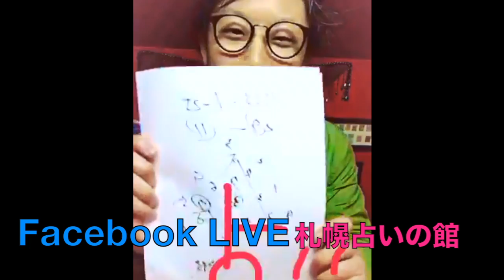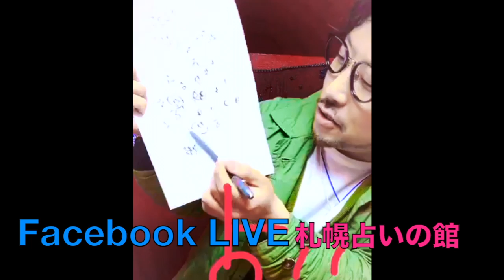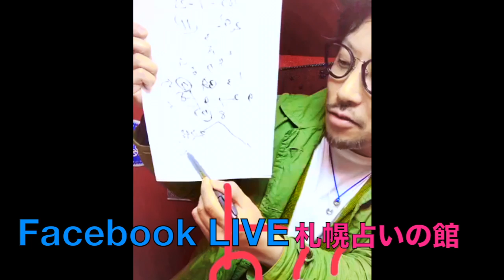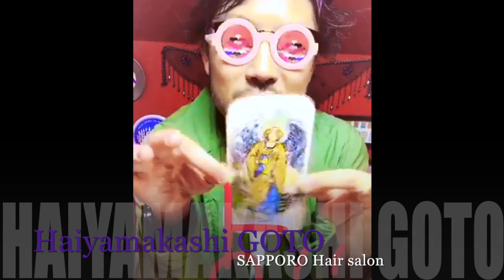【♡ん？】口コミでTVで紹介された＠札幌西区美容室